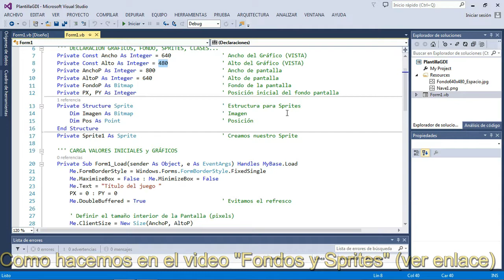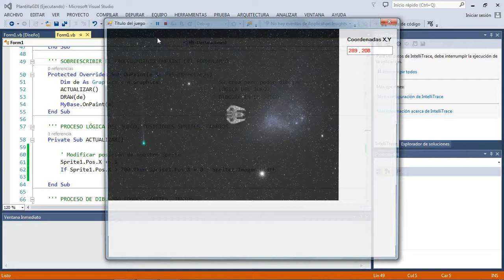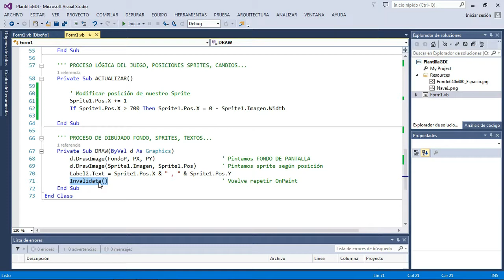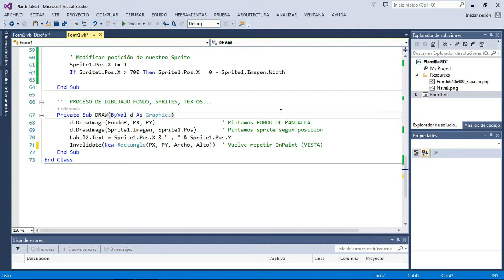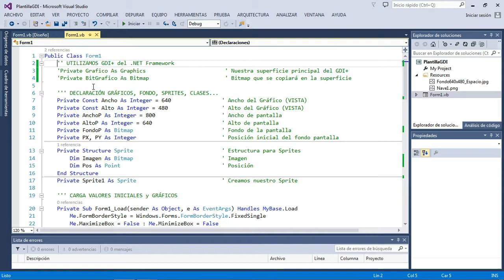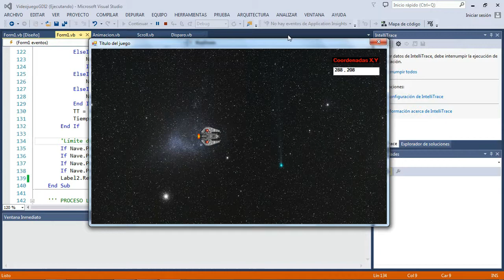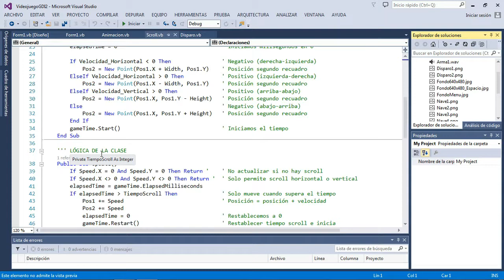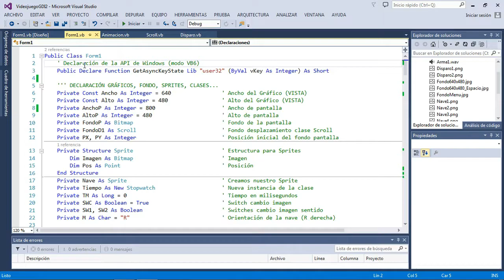💻Curso Videojuegos - Plantilla GDI+. Correccion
▶️ Curso de videojuegos utilizando el lenguaje Visual Basic 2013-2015 con entorno gráfico GDI+. Nivel inicio-medio (se requiere conocimientos del Sistema Operativo y algo de programación)

👉 El curso utilizamos el .NET Framework 4.0 (compatible para WXP-SP3) si utilizamos otra versión se informará en el video. Se puede seguir con Visual Studio 2017, 2015, 2013, 2012, 2010... lo importante es que podamos realizar el proyecto con .NET Framework 4.0.

💎 Corregimos la plantilla principal que utilizamos para el curso videojuegos GDI+.

♣♣ GRACIAS por seguir el curso, podéis comentar y felicitar (se agradece), el curso se realiza con fines para compartir conocimientos de programación y videojuegos, ser respetuosos y las preguntas técnicas que vayan referentes al video en cuestión, no se realizan trabajos, ni se corrige código (consultar foros para ello). Esto lo realizo por hobby para compartir con la comunidad, al igual que yo sigo aprendiendo. En programación nunca dejas de aprender. 😄😄